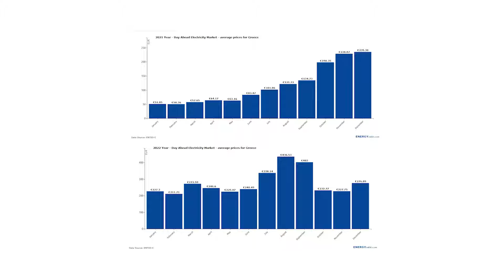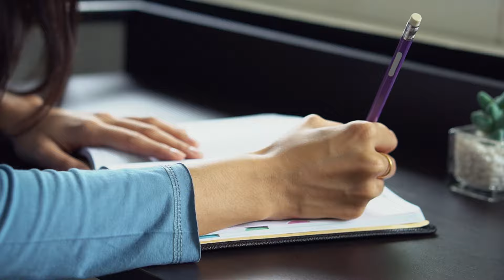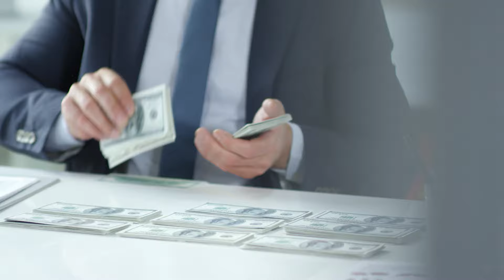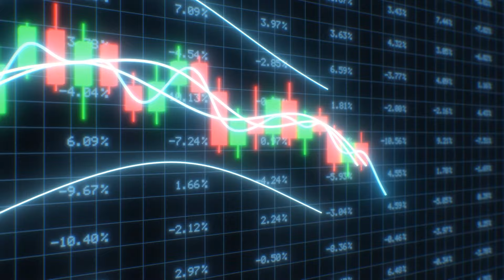Αξίζει να παράξω το δικό μου ρεύμα;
Ανοίξτε έναν δωρεάν λογαριασμό στη Freedom24 και αποκτήστε πρόσβαση σε:
- 3,89% επιτόκιο ετησίως σε ευρώ και 4,08% ετησίως σε καταθέσεις σε δολάρια.
- 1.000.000 μετοχές, ETF, stock options και άλλα χρηματοοικονομικά μέσα.

Σήμερα θα μιλήσουμε για τα φωτοβολταϊκά και αν μπορούμε με την χρήση τους, να έχουμε αυτονομία.

00:00 Εισαγωγή
01:18 Τι πρέπει να ξέρουμε
02:54 Νούμερα
05:44 Πως να δούμε αν αξίζει
06:24 Σύνοψη
06:57 Κλείσιμο